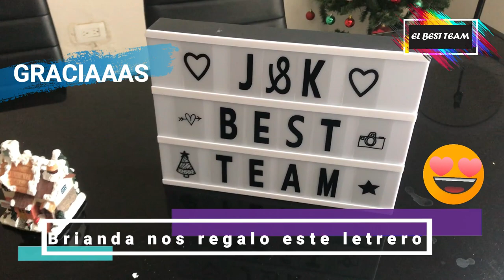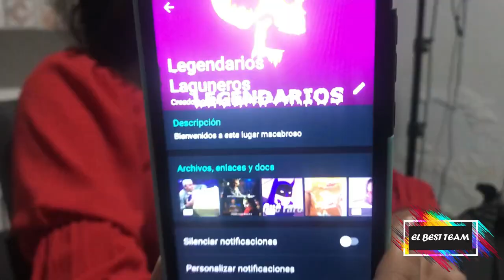¡Aprende a entrenar a tu perrito! 🐶 | VLOG DIARIO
¡Hola viajeros!
Somos Kim, José, Crepita & Snicker, en este video le enseñamos los primeros comandos de "ven y siéntate" a Snicker, Crepita ya sabe "sit, greet y stay"  :D, hemos descubierto que aprenden mucho más rápido si usas premios y no si los regañas... como los niños jaja